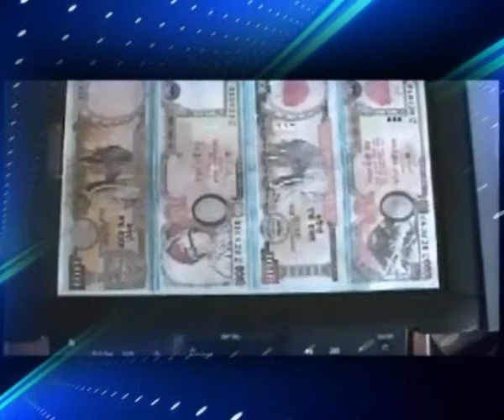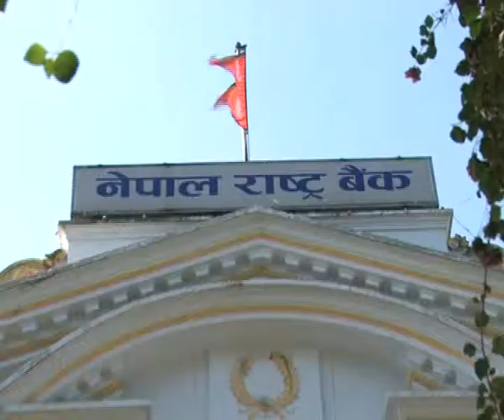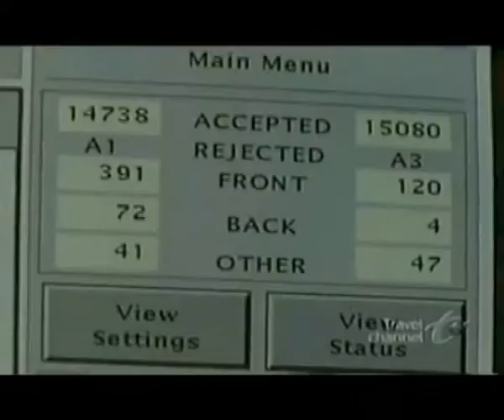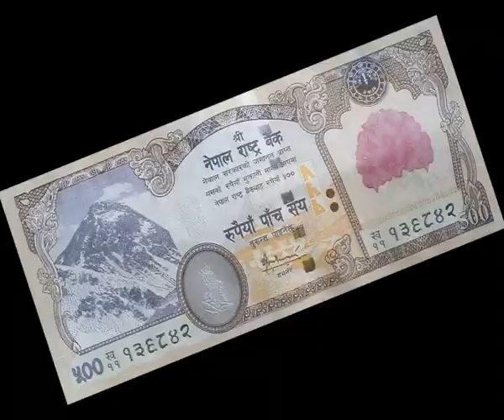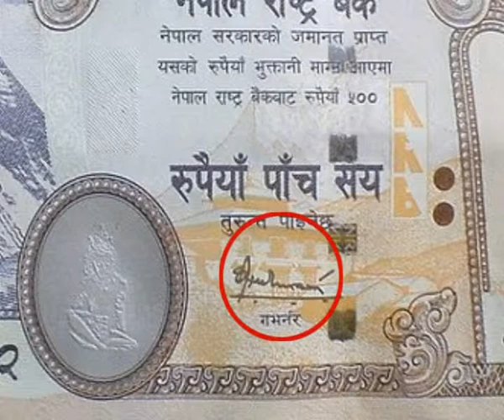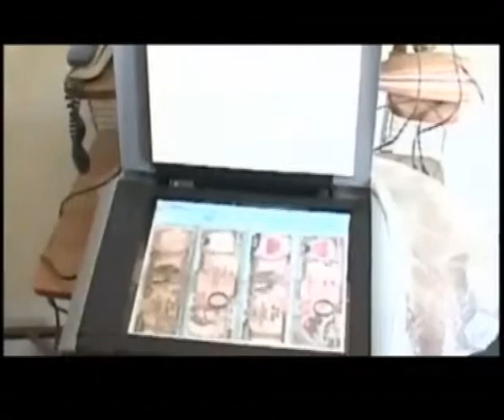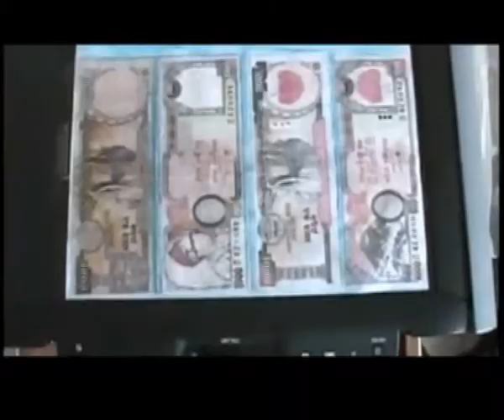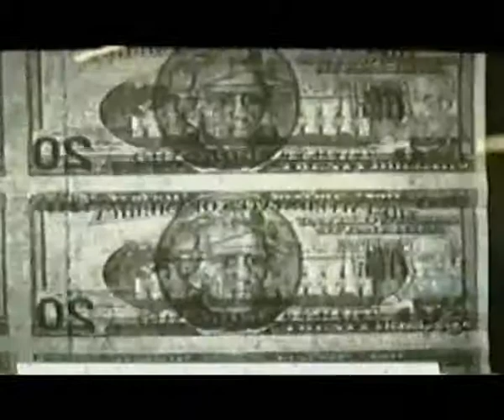The Web Factor ; Money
Presenter/Producer/Concept: BP Koirala
Video Editor/Graphics: Nawaraj Neupane, Sisir Budhathoki